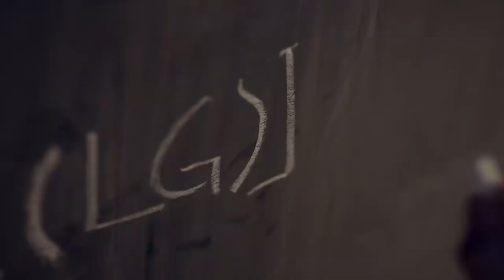LG 울트라기어 게이밍 모니터 – 게임 승리의 공식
쿠팡에서 판매하는 신제품, 로켓배송, 베스트 셀러, 인기 상품, 싸고 가성비 좋은 제품, 새로운 기술을 선보이는 도구를 찾아서 추천 상품을 소개하는 영상입니다. 구독

© 각 소유자가 보유한 모든 권리를 존중합니다.